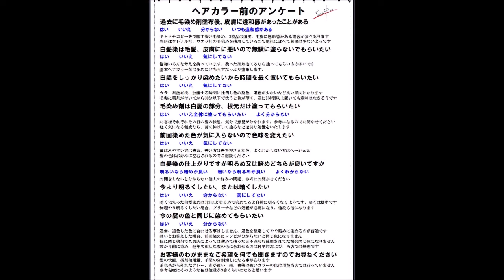ヘアカラー施術前、円滑に仕事を薦めるためのコミュニケーション用簡単なアンケートを作ってみた その１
まだ試作段階で、現場でお得意様に見せて反応を見ながら調整していく予定ですが・・・

友好的で無い又は、その疑いのあるコメントは削除しております
古い情報は間違えて変更してたりします